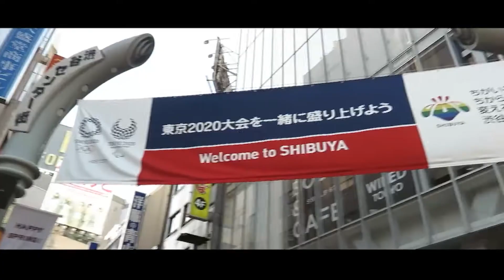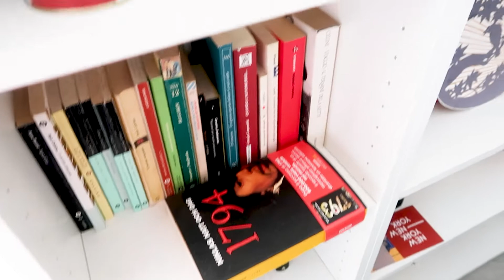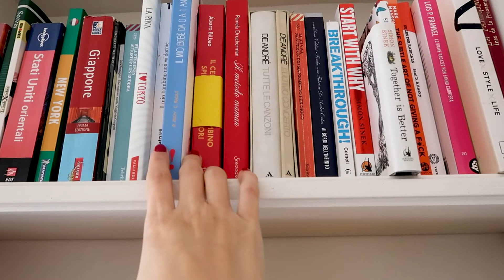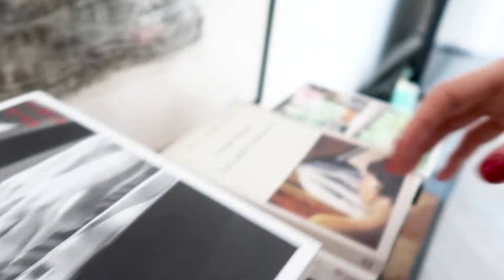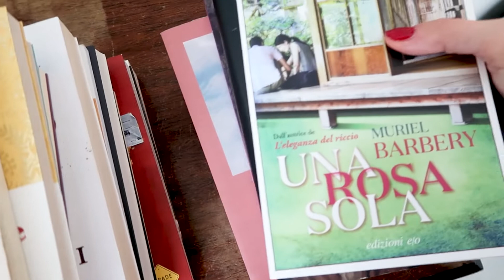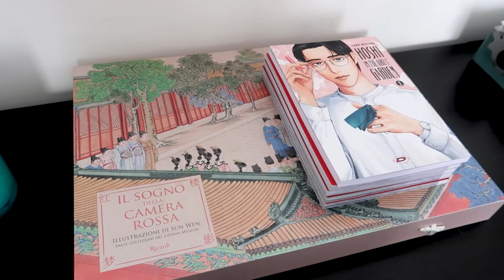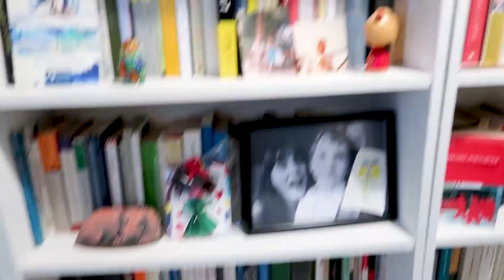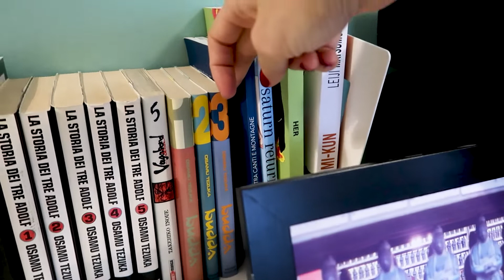Bookshelf Tour | Booktube tag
Oggi si sperimenta (per così dire...) con un rapido giro tra i vari libri che popolano le librerie casalinghe.
Narrativa, saggistica, manga... con molto disordine e molto amore!
E voi? Come organizzate i vostri libri?
La musica impiegata nell'intro è stata acquistata su Envato.
Le immagini impiegate nell'intro sono mie e di due amici che hanno gentilmente accettato di condividerle con me.

Laddove non indicato esplicitamente, le foto inserite sono di proprietà di Marianna Zanetta.

LA TANA DELLA VOLPE

corsi.inaritorino.it